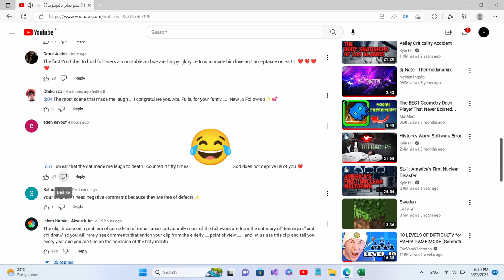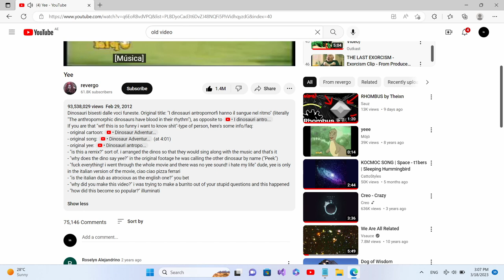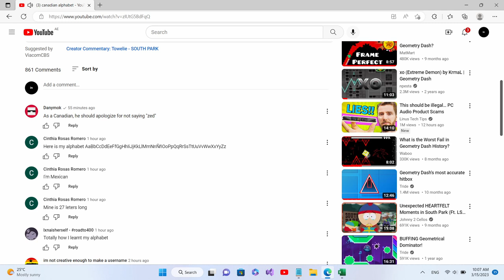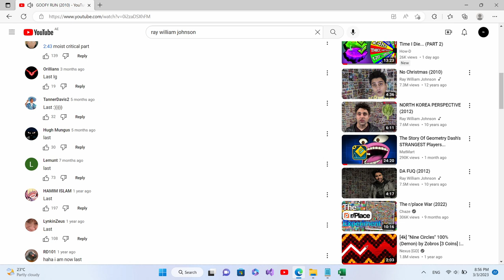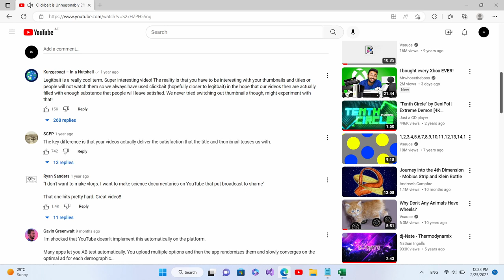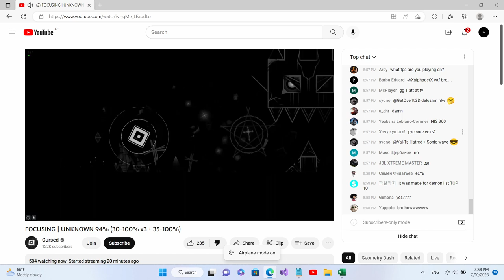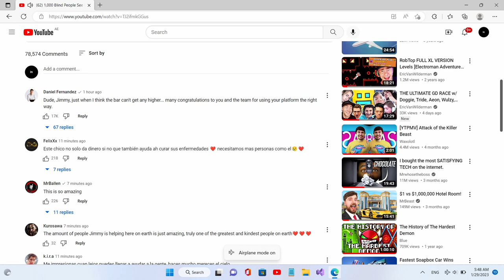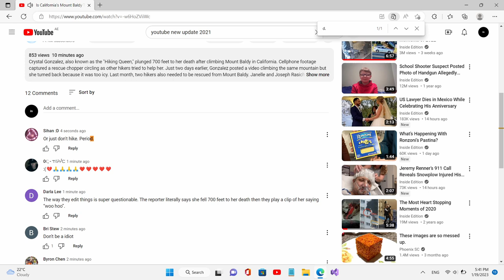Screenshots from YouTube.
This video is from screenshots I took from YouTube.